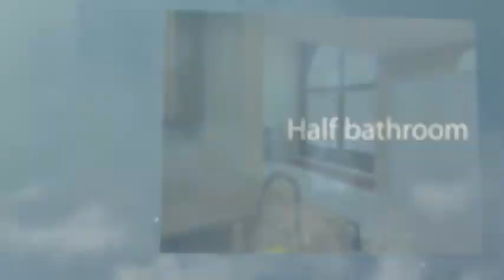FOR SALE: Chino Hills Detached SFR - 3BR, 2.5BA, 1360 SF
Charming detached 2-story single family house in the highly-desired neighborhood of Somerset-The Cottages! Includes 3BR/2.5BA, 2-car attached garage plus private driveway, open floor plan, & enclosed backyard. Kitchen has granite countertops & breakfast bar area that opens to the dining area. High vaulted ceilings in living room & bedrooms. Laminate wood floors downstairs, ceramic tile floors in kitchen & bathrooms, carpet upstairs. Several skylights & large windows throughout home provide plenty of natural light. Master suite has 2 closets (1 walk-in closet), dual sinks with corian countertops, & shower/tub combo. Other bedrooms have spacious mirrored sliding door closets. Half bathroom is downstairs near kitchen & direct garage entry; full bathroom in hallway upstairs. Garage has laundry hook-ups & plenty of storage space. Association pool, spa, BBQ, & tot lot. Close to parks, shopping, restaurants, movie theaters, & easy access to freeway. Great opportunity for a wonderful home!